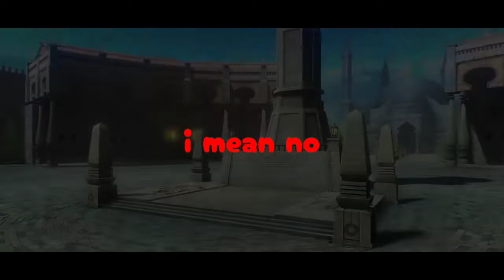sao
Im bored playing roblox now, so what about others game ;)